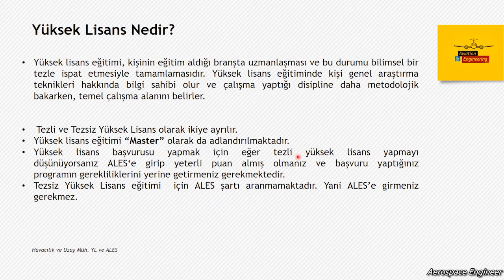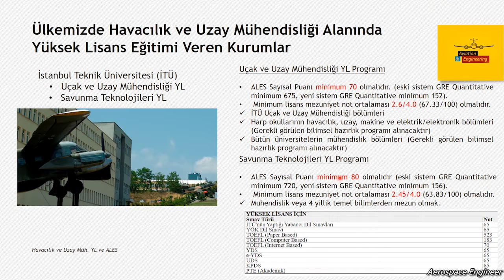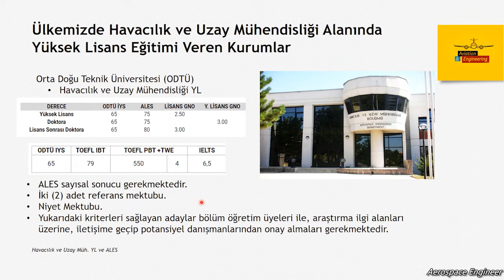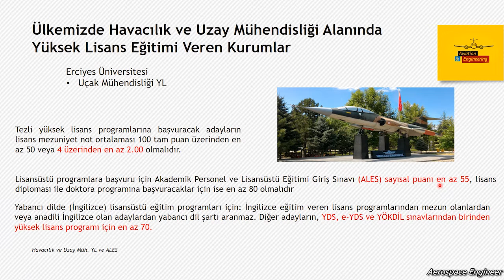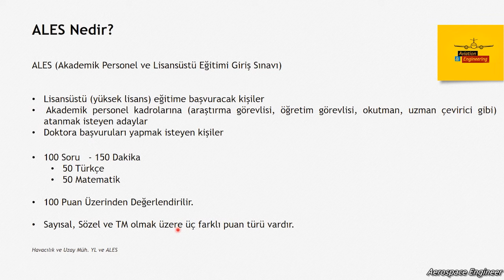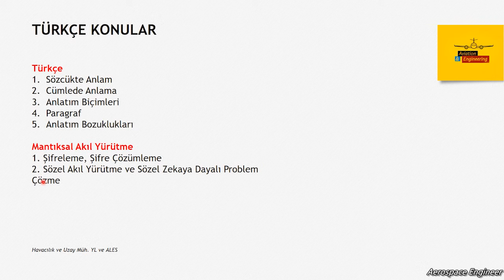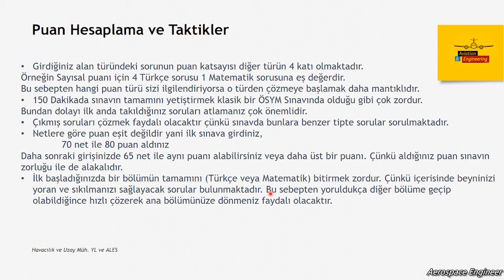Havacılık ve Uzay Mühendisliği Yüksek Lisans Şartları ve ALES Taktikleri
0:15  - Yüksek Lisans Nedir?
0:50 - Ülkemizde Havacılık ve Uzay Mühendisliği Alanında Yüksek Lisans Eğitimi Veren Kurumlar
4:10 - ALES Nedir?
4:50 - ALES Konuları
5:50 - Puan Hesaplama ve Taktikler